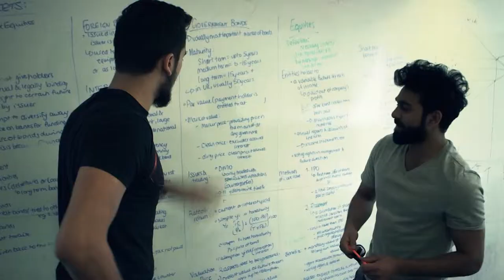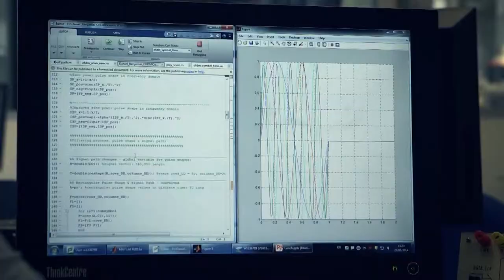London Is our Campus (Arabic) اللغة العربية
With the University of Westminster sites spread across Central London, London is Our Campus.